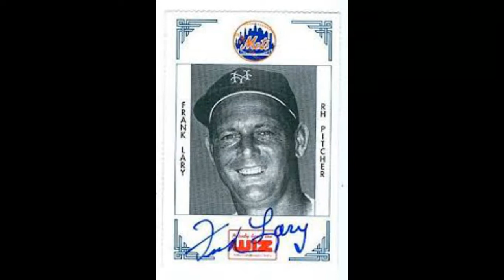This Date in New Yawk Mets' History 4/10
1930- Frank Lary is born.
1946- Phil Hennagan is born.
1946- LeRoy Stanton is born.
1974- Mets raise Championship banner, beat the Cards 3-2 with a clutch Bob Apodaca relief performance.